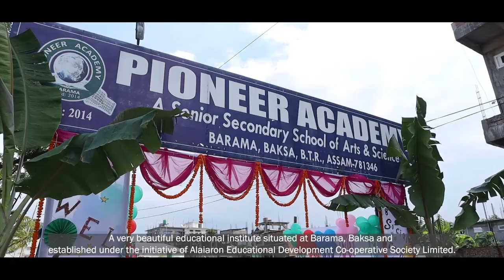जाब्रथाइजों खेबसेनो Assam Engineering College नि सा 7 फरायसानि जिउ खहा आरो माखासेआ गोब्राब जोखोम